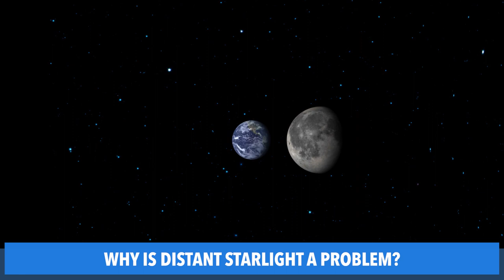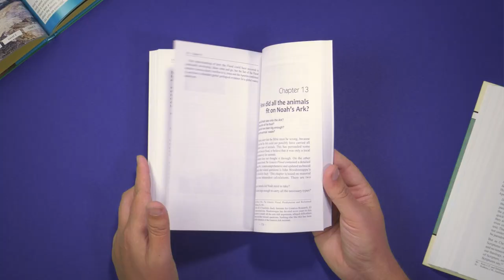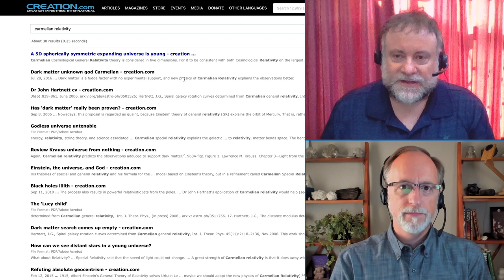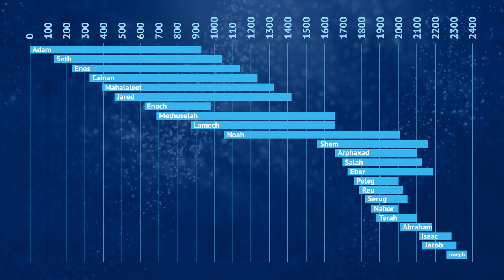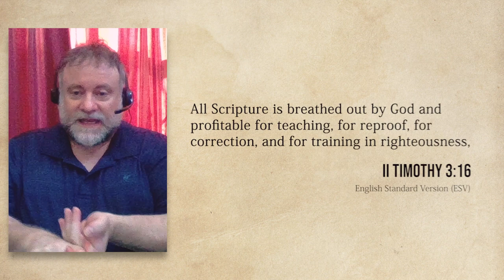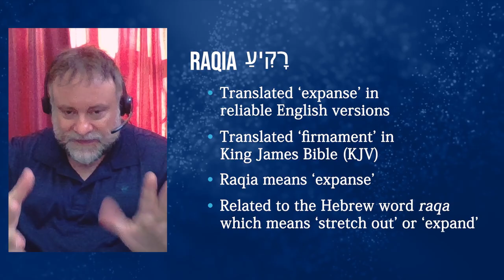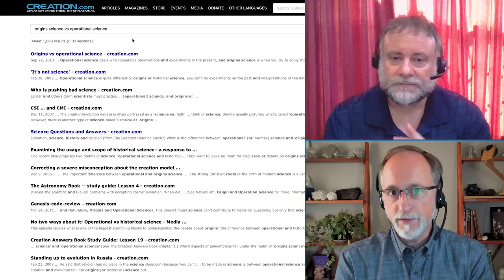Distant Starlight in a Young Earth Model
How can we see stars over 6,000 light years away if the earth is about 6,000 years old? But the big bangers have their own distant starlight problem, and creationists have multiple working hypotheses.

This episode features Dr Jonathan Sarfati and Dr Robert Carter. Creation.com Talk is produced by Joseph Darnell out of the CMI-USA studios. You can also help out by telling your family and friends to check out Creation Talk.

TIMESTAMPS
00:00 Introduction
00:22 Why is distant starlight a problem?
03:26 The horizon problem
06:09 No science backs up the Big Bang model
07:01 The Setterfield hypothesis
07:44 White hole cosmology theory
09:31 Promo: Creation Answers Book
10:47 Carmelian special relativity
12:45 Asynchronous time convention
15:25 What we cannot know for certain
18:00 Creationist theories are based on good science
20:43 What רָקִיעַ (raqia) means
22:43 Further in space, further back in time.
25:08 Wrap-up